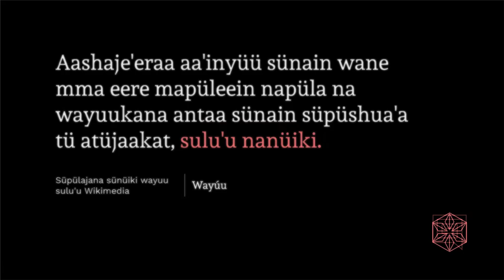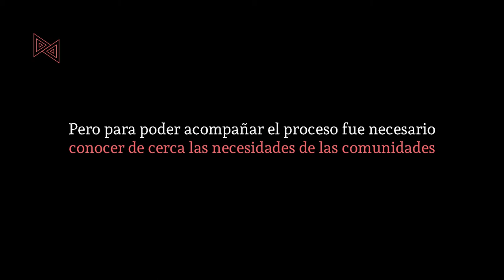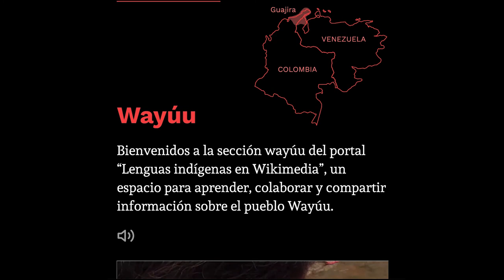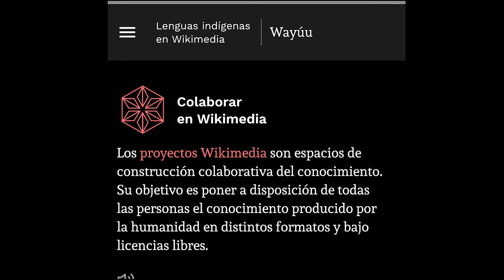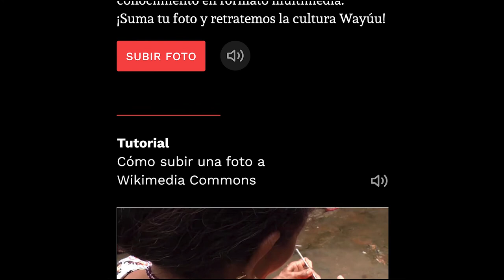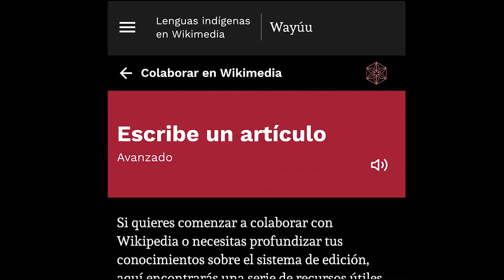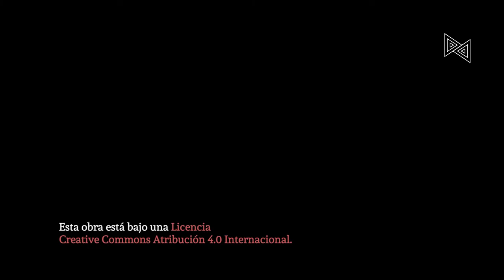Portal Indigenous languages on Wikimedia (Arctic Knot Conference 2021)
Oscar and Constanza Verón talks about a portal Indigenous languages on Wikimedia / Portal de Lenguas indígenas en Wikimedia.